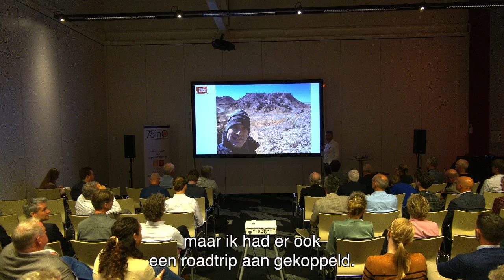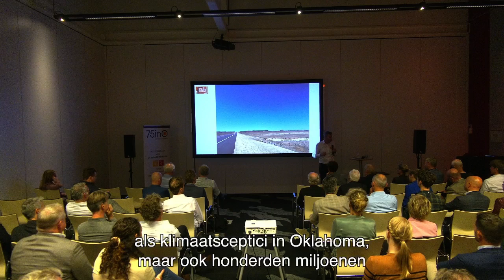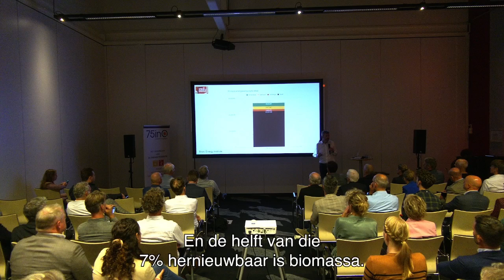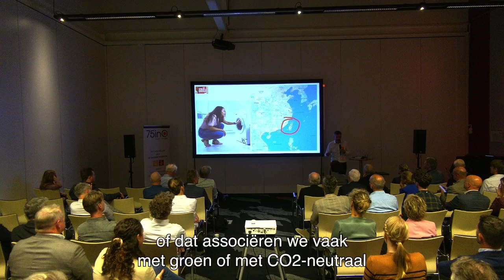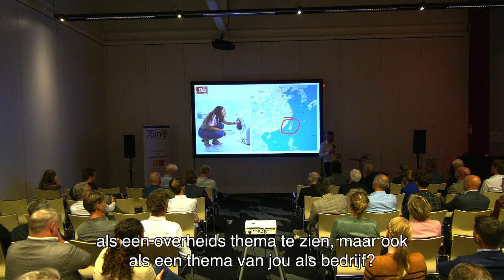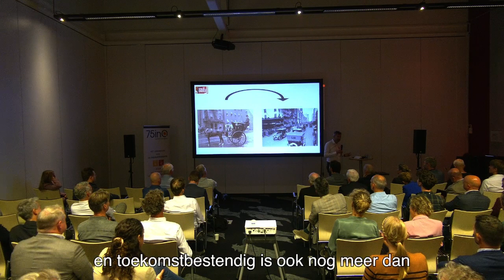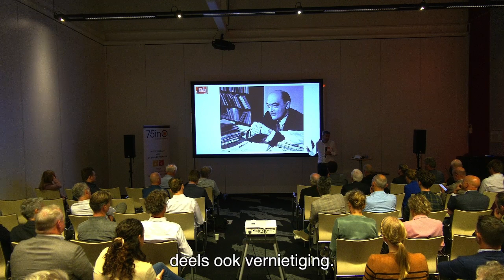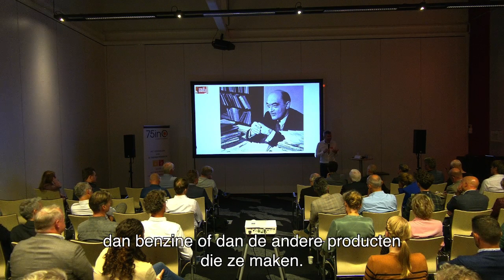Energy TALK: Vernieuwen is meer dan vergroenen - Journalist Roy op het Veld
Innoveren is niet het vergroenen van wat je nu grijs maakt. Toekomstbestendige bedrijven maken producten die voorzien in de consumentenvraag van de toekomst, het klimaat en het milieu niet belasten en bestand zijn tegen geopolitieke schokken.